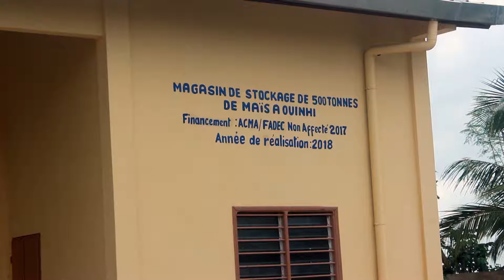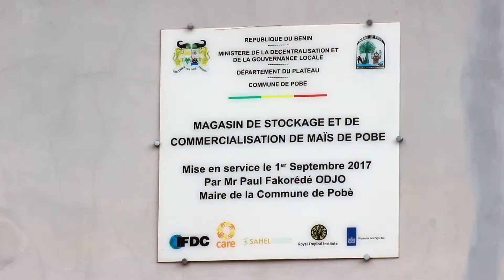LE PROGRAMME ACMA2 EN BREF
Le programme « Approche communale pour le marché agricole au Bénin – phase 2 » (ACMA 2), un projet de 4 ans financé par l’Ambassade du Royaume des Pays-Bas en République du Bénin, contribue à l’amélioration de la sécurité alimentaire et nutritionnelle des populations rurales au Bénin. L’objectif global est d’accroître les revenus agricoles des acteurs économiques à la base. Le programme ACMA 2 est mis en œuvre par le Centre International pour le Développement des Engrais (IFDC) en consortium avec CARE International Bénin/Togo et de l’Institut Royal des Tropiques (KIT) des Pays Bas. Les groupes cibles sont les producteurs/trices, transformateurs/trices, commerçant(e)s notamment les jeunes (18 à 35 ans) et les femmes dans 28 communes de quatre départements du Bénin : l’Ouémé, le Plateau, le Zou et les Collines.